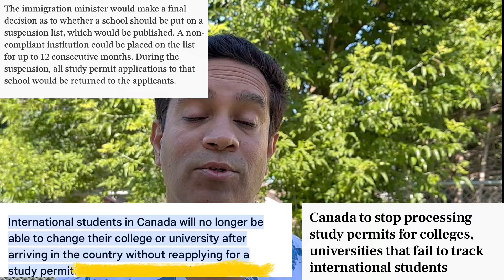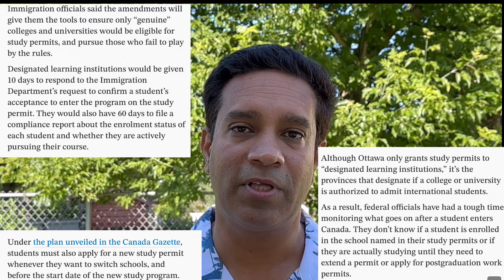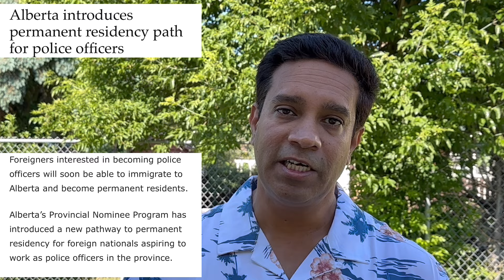Alberta announced New PR Pathway, And Major updates by IRCC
This video is all about latest upcoming immigration changes regarding Study Permits and Law Enforcement People. Although more information is still to come. The full link for this information is:

Other queries:
Latest updates by IRCC
Latest news about Study Permit
Can I change my Courses after joining course in Canada as as international student?
New PR Pathway in Alberta
Who Can get PR in Alberta under new PR stream?